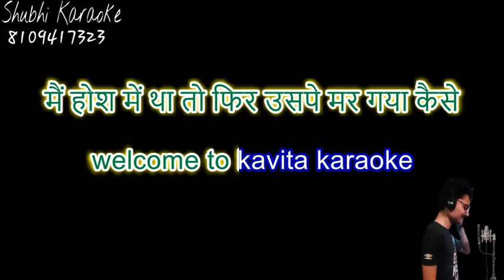me hosh me tha Ghazal karaoke demo HQ